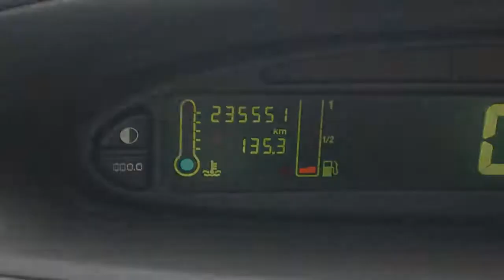Citroën Xsara Picasso 1.6 HDI Airco ECC Inruil mogelijk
19-RF-FX 235.551 km
  Prijs:     € 2.948
  Merk:     Citroën
  Model:     Xsara Picasso
  Type:     1.6 HDI Airco ECC Inruil mogelijk
  Carrosserievorm:     MPV (5 drs)
  Bouwjaar:     2005
  Transmissie:     handgeschakeld
  Kleur:     Grijs metallic
  BTW/Marge:     marge
  Brandstof:     diesel
  Energielabel:
* Achterbank neerklapbaar
* Airbags
* Airco
* Armsteun voor
* ASR
* Audio installatie
* Bekleding velours
* Bestuurdersstoel met verstelbare zithoogte
* Boordcomputer
* Centrale deurvergrendeling
* Cruise control
* EBD
* ECC (electronic climate control)
* ESP
* Glas getint
* Hoofdsteunen voor en achter
* Metallic lak
* Radio voorbereiding
* Ramen elektrisch bedienbaar
* Side-airbags voor
* Startonderbreker
* Stuurbekrachtiging
* Trekhaak

Een nette, goed onderhouden auto voorzien van vele luxe extra's. De auto wordt geleverd met een nieuwe APK. AUTO HOGE EMMEN
7823 EL Emmen (wijk Emmerhout)